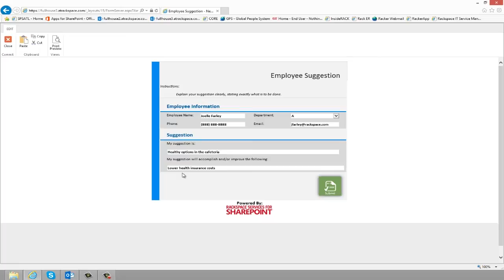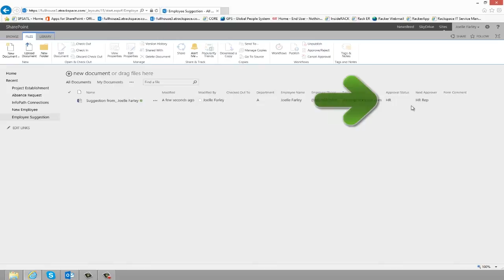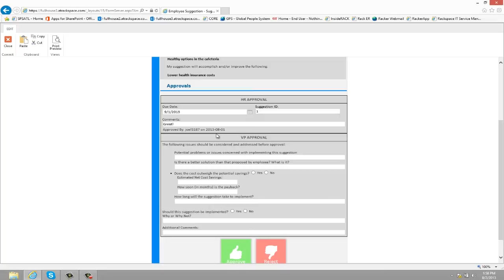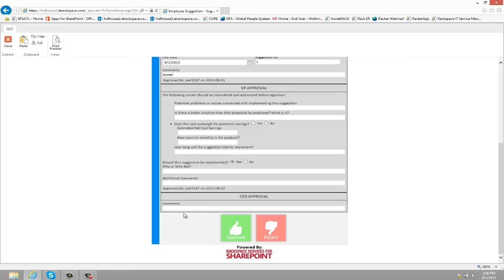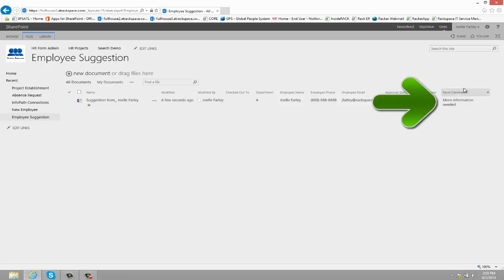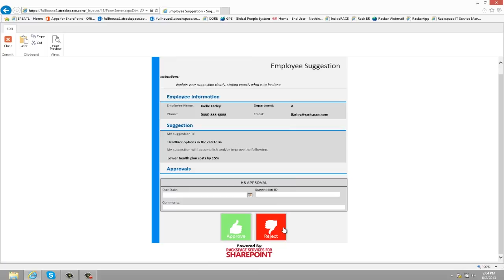SharePoint Templates: Employee Suggestion Form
Description below. To purchase this form, with consulting services, go

The employee suggestion form allows employees to fill out information about any suggestions that they have for the company.  Basic information is collected, such as the nature of the suggestion, and what it will accomplish.  Each suggestion goes through an approval process, and the approvers have more fields to fill out, such as cost versus savings and how long the suggestion would take to implement.  This approval process is defined by the Rackspace customer (you), and can have up to three levels of approval.  As the form goes through the levels of approval, each person receives an email notification letting them know about the form, with a link to open it.  After the form has been finalized, it opens as read-only from that point on.